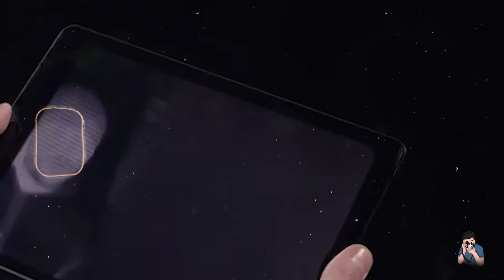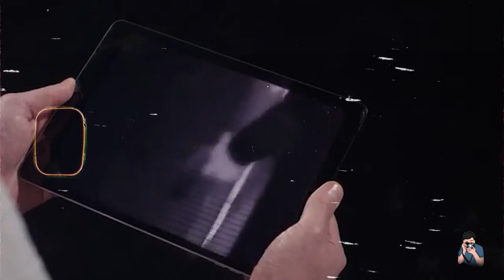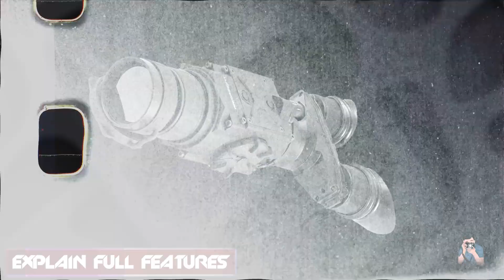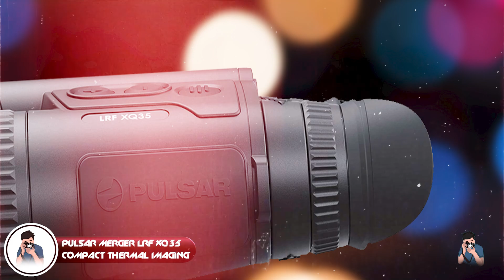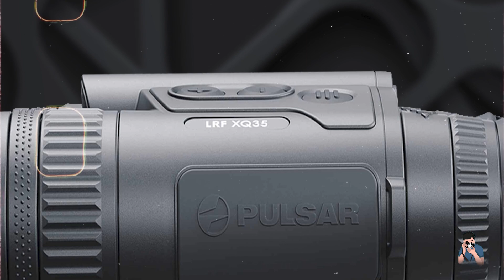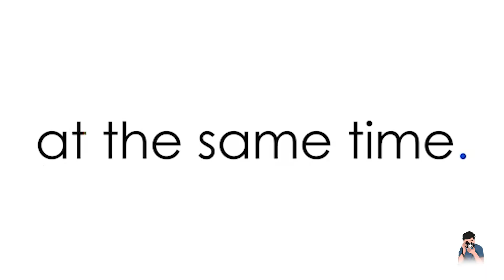See in the Dark: Best Thermal Imaging Binoculars for 2024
Links Get From Here:

1  ATN BinoX-THD Thermal Digital Binoculars
2  Armasight Helios 336 3-12x42 Thermal Imaging Bi-Ocular
3  FLIR BHS-X Command Thermal Bi-ocular
4  PULSAR MERGER LRF XQ35 COMPACT THERMAL IMAGING BINOCULARS
5  PULSAR MERGER XP35 LRF THERMAL IMAGING BINOCULARS

Some of the footage used in this video is not original content produced by Camera Man Portions of stock footage of products was gathered from multiple sources including, manufactures, fellow creators and various other sources.